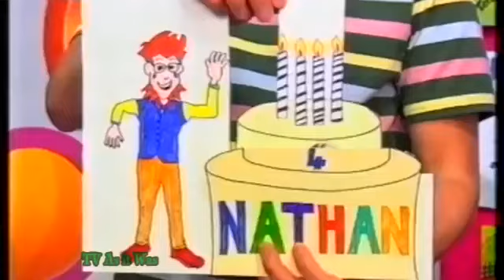CBeebies & BBC2 Schools Continuity - Friday 18th June 2004 - TV Time Machine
TV Time Machine

CBeebies & BBC2 Schools Continuity - Friday 18th June 2004
© BBC  - this is shared for historical, educational and informational purposes only. For full copyright information please see our channel about page.